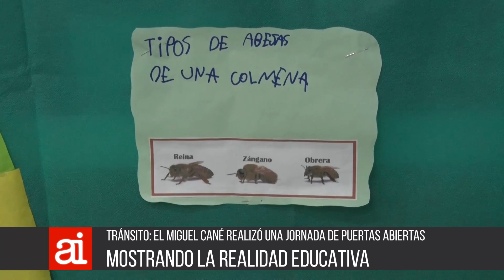17 09 AI 04 Jornada de puertas abiertas del IPE Miguel Cané Nota con las directoras